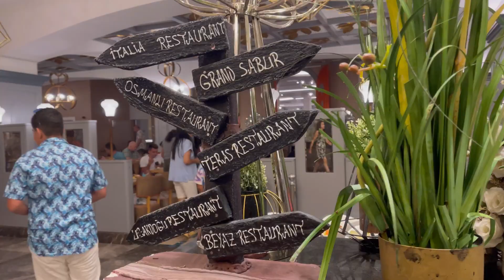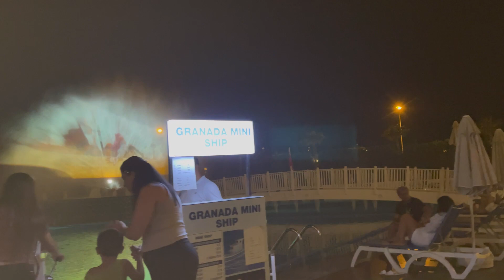Granada Luxury Belek Turkey 5 star Resort Turkey